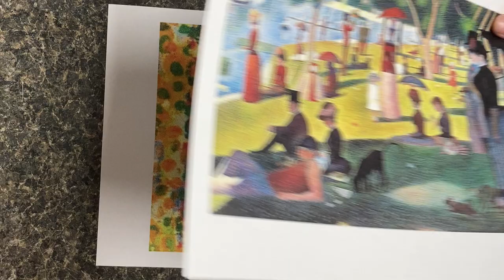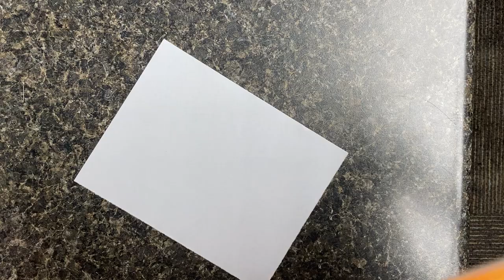Pointillism Sunflowers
Pointillism sunflower painting project for kids.